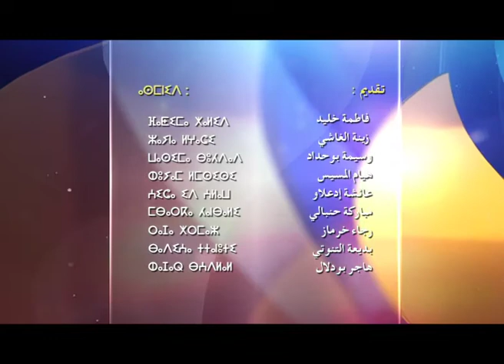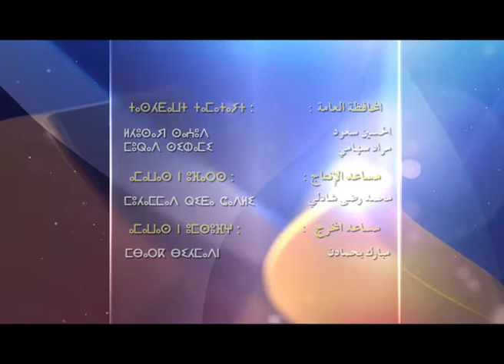Des programmes TV entre plaisir et bénéfices البرامج التلفزية بين المتعة و الاستفادة